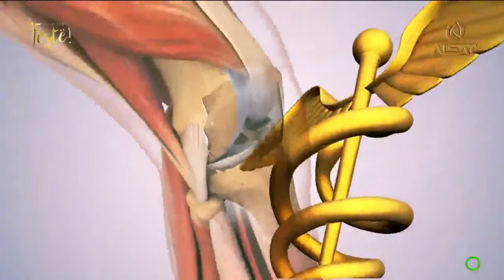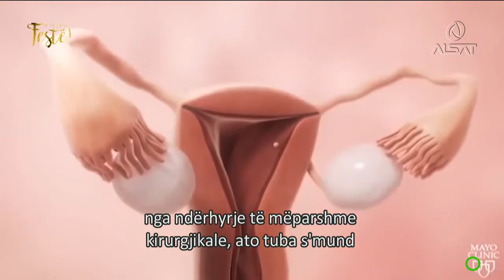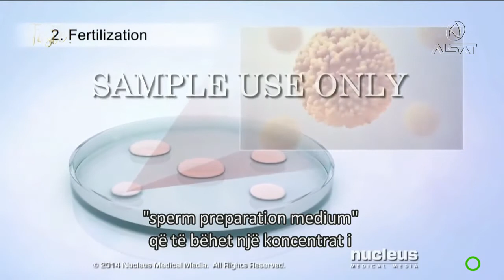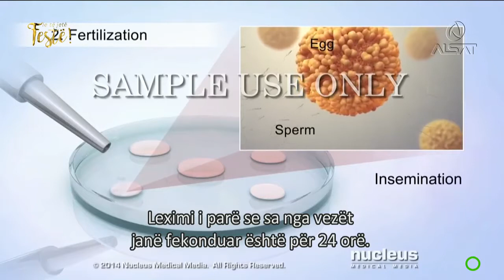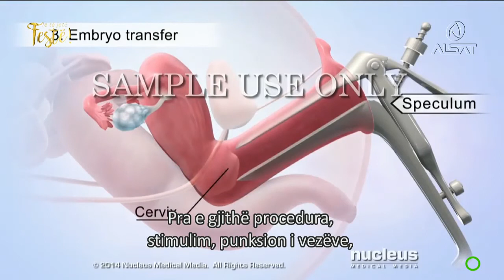M-р д-р Снежана Адамоска Клисароска : Техники на ИВФ процес